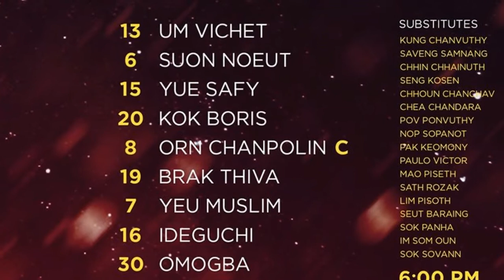Phnompenh Crown and Kedah FA Which Team Winer the trophy Smart Cup 2020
Today Phnom Penh Crown (Cambodia) vs Kedah FA (Malaysia) at SMART RSN Stadium . Which Team Winer The Trophy Smart Cup 2020.